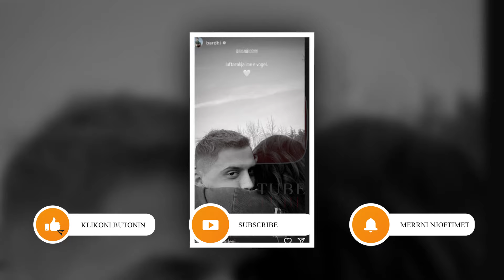Sara Gjordeni ndryshon rrenjesisht gjate shtatzanise se saj...